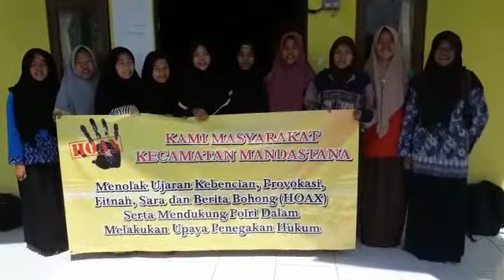Masyarakat Kec. Mandastana menolak HOAX